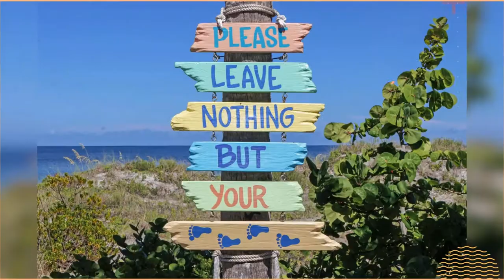Stunning Sunset While Off to Al Zubara Fort, Qatar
Drive Until the Sun Go Down - Road Trip to North of Qatar with Long Drive Music

Enjoying my day off by driving to the north part of Qatar  whilst chasing the beautiful sunset.  Road Trip is one of my favorite things to do. Hope yo enjoy the music  background.